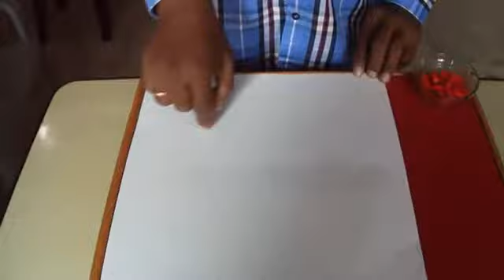🔔TRENDING MAGIC VIDEOS TAMIL 516 I BERMUDA TRIANGLE MYSTERY I MagicVijay Tamil